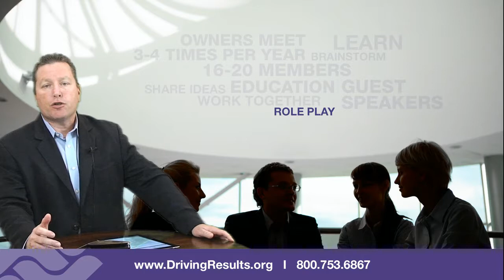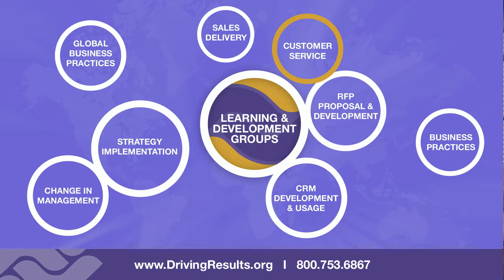Limousine Industry Consulting & Owners Groups by Driving Results